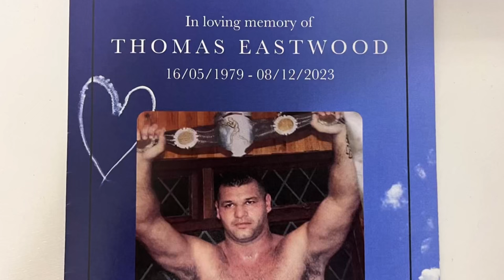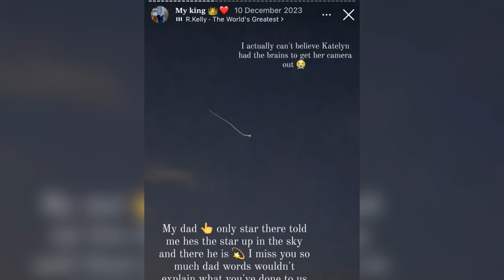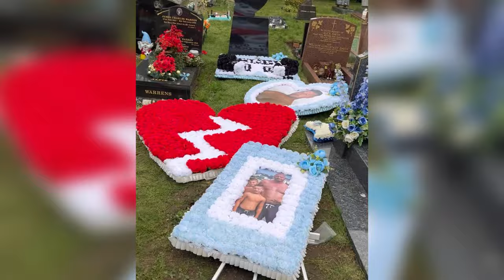Sugar Shane - Legend From Epsom [RIP Tommy Eastwood] [Tribute Video]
Dedicated to My 1st Cousin Tommy Eastwood
who sadly Passed away on the 8th December 2023.
This is a Song made to remember him by and for all the Family.

RIP Cousin Tom x 🫶🏼🙏🏼